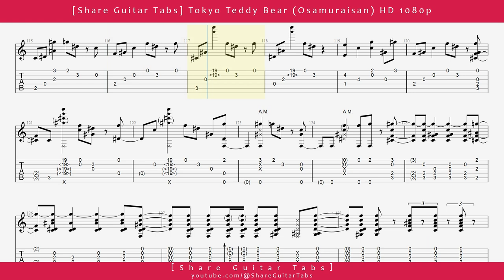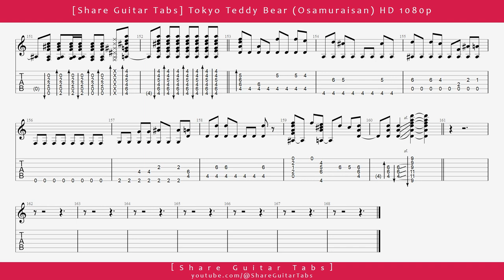[Share Guitar Tabs] Tokyo Teddy Bear (Osamuraisan) HD 1080p